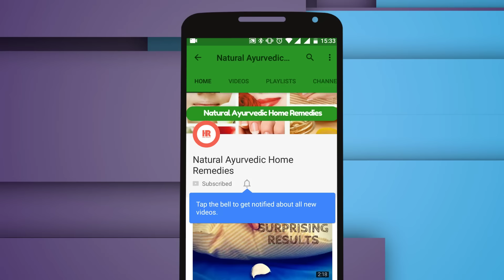Onion Juice for Hair Regrowth, Onion Juice for Hair Growth | Best Hair Growth Home Remedy, Hair Loss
Hello Friends! Today I will tell you about, Onion Juice for Hair Regrowth, Onion Juice for Hair Growth | Best Hair Growth Home Remedy, Hair Loss.
If you are watching this video on mobile, don't forget to tap the bell Icon to get notification for our every new video. if you like this video please share with your friends on WhatsApp and Facebook.
So, let’s get Start. Please watch this video till end for more benefits.
1. Onions are great for preventing hair loss. Raw onion should be applied directly on the scalp to foster new hair growth. The onion juice is excellent to stimulate blood circulation and expedite hair growth.
2. Onion helps prevent premature graying of hair. You can either eat it orally or apply onion extract on the scalp.

More Home Remedies Tips:-

#7 Best Tips for Fair and Glowing Skin in Winter Season 100% Work | Natural Ayurvedic Home Remedies

Best 5 effective Home Remedies for Lifting your Breast in a Natural way at Home

Daily Skin Care Routine | Skin Care Tips | Natural Ayurvedic Home Remedies 💋💇

Get Rid of Stretch Marks in 15 Days at Home | Natural Ayurvedic Home Remedies | Remove Stretch Marks

How to Get Super Long Hair, Soft Hair, Silky Hair, Thicker Hair, in 1 Week - Hair Growth Treatment. 100% effective, Natural Ayurvedic Home Remedy.